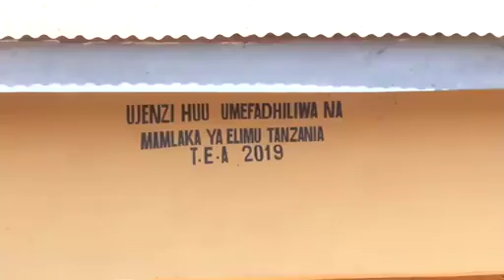JUVYO Julai 6, 2022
JUVYO Kutoka Idara ya Habari - MAELEZO na Ofisi ya